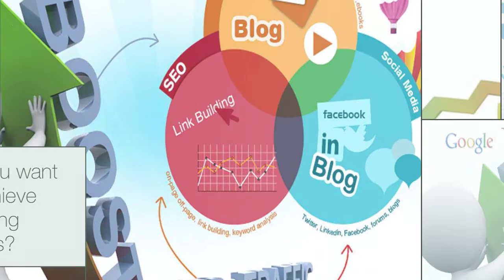AuraRank - The SEO Service You Need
Gain TOP Rank with AuraRank SEO. Beat your competition, rank on page one.